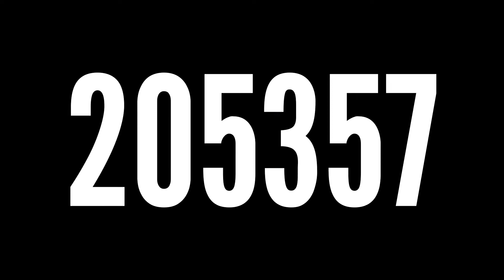UNI Dance Marathon: Big Announcement